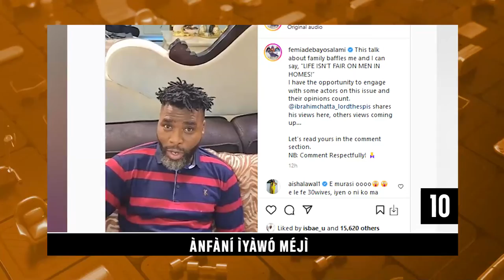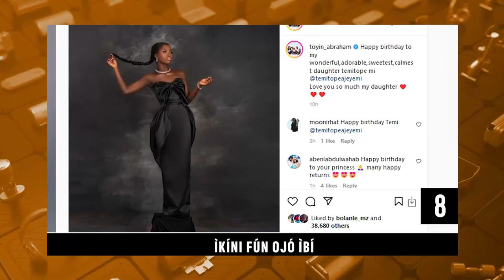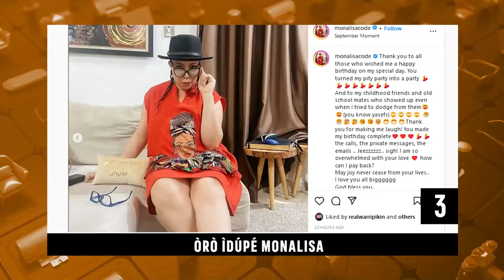DTT: Anfani Iyawo Meji